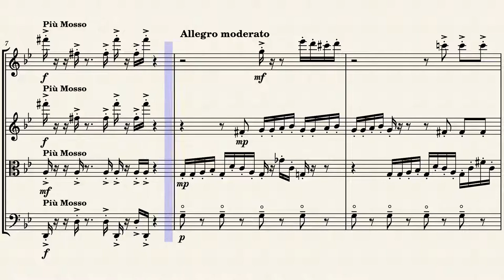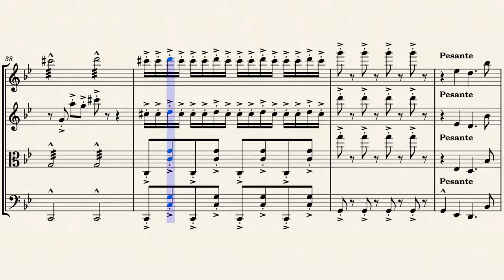Knives Out – Nathan Johnson Knives Out! – Nathan Johnson